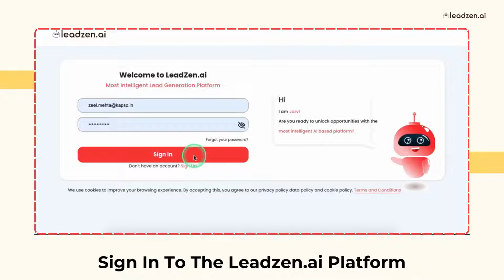How To Find The Population Of Any Area?🤔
Want to know the population of any area?

But, how can you do so?

We all know finding the population of a particular city, state or country is easy but how will you find the population of a particular pin code or even a locality?

That's where Leadzen.ai comes to the rescue.

It helps you in finding the population of both the country and your neighbourhood at the same time!

So whether you're a marketer looking for hyperlocal marketing or an entrepreneur gathering insights, Leadzen.ai's Geolocator got you covered! You can better build and implement your advertising and sales plan for that target population if you are aware of the demography and its features.

Your competitor is already taking the lead with us, where are you?

Go and check out for more information and start taking the lead today! Because we don't give you data, we give you growth!